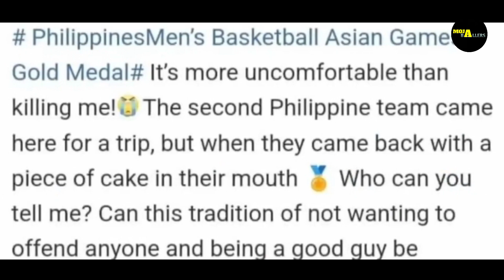"3 MILLION PER PLAYER" GRABE NAKAKA LULA ANG FINANCIAL BONUS NG ATING NATIONAL TEAM